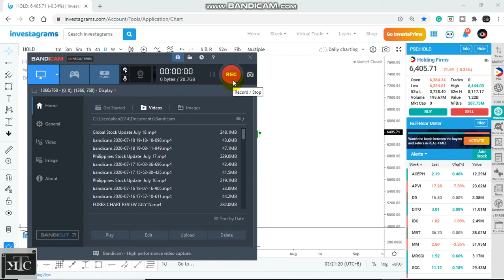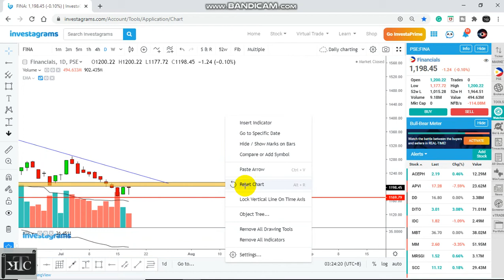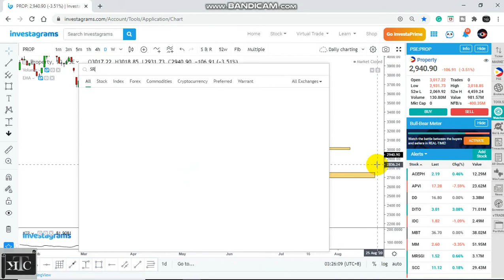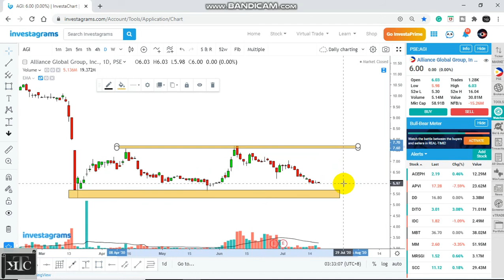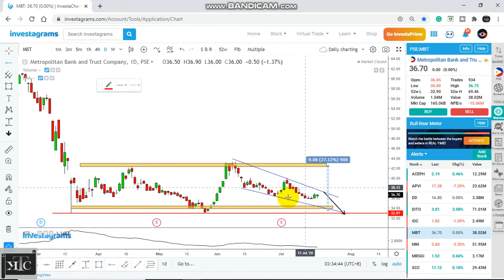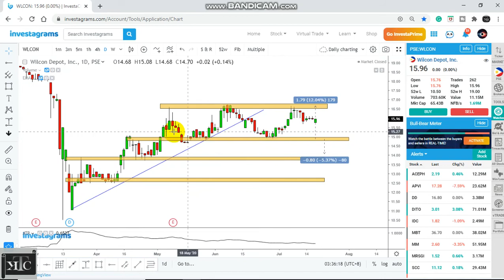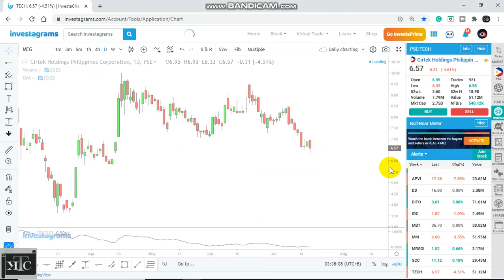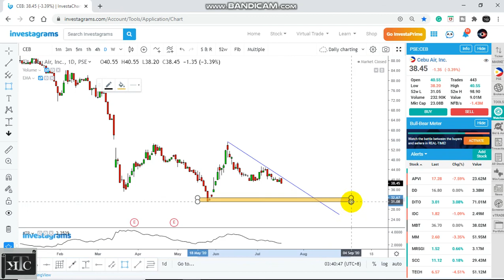PSEI Sectoral Index & Stocks Review July 18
PSEi Sector Index and Blue Chips  Review
$HOLD $PROP $FINA $MINI $SERV
$SCC $AC $MBT $AGI $SECB $WLCON
$TECH $AGI $MEG $MPI $CEB